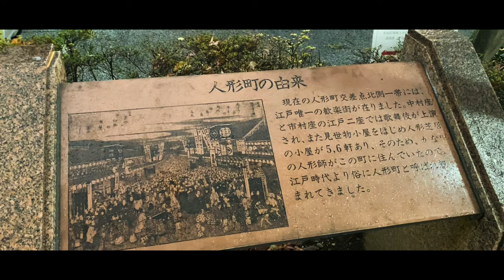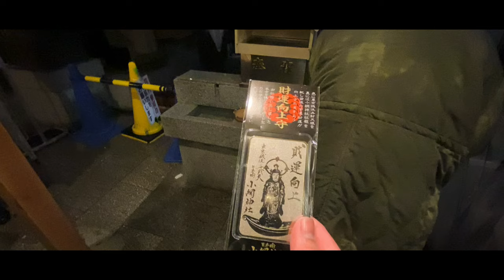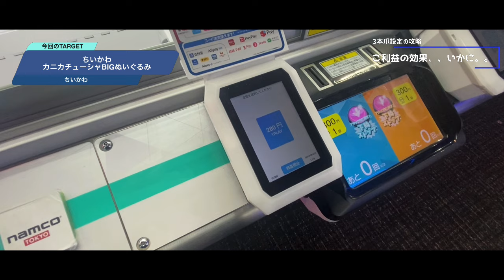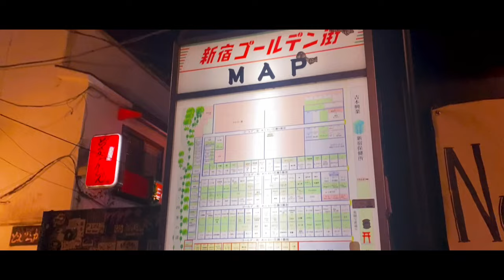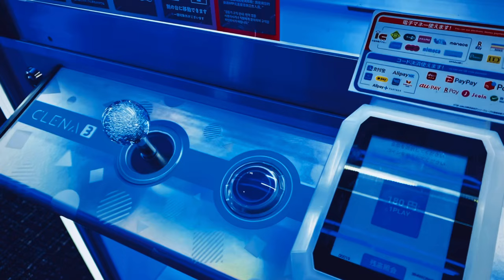〈ちいかわのカニカチューシャぬいぐるみをゲーセンで取る人は絶対に観て！〉300円設定でちいかわ取るといくらかかる？自力攻略が難しい3本爪キャッチャー、○○○でガチ攻略【クレーンゲーム×VLOG】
・【ゲーセンでたくさん景品取りたい人は絶対観て】クレーンゲーム好きがこぞって通いまくってる穴場ゲーセンでガチ攻略した結果がエグすぎた,,,話題の店舗でちいかわやんぽちゃむ、ワンピース、お菓子をガチ攻略！

▼今回獲得した景品はコチラ▼
・ちいかわ カニカチューシャBIGぬいぐるみ ちいかわ ハチワレ

■「 ちいかわ」ぬいぐるみ等の攻略動画や取り方はコチラ
・〈ちいかわとモモンガと古本屋さんのぬいをゲーセンで取る人は一旦これ観て！〉絶対取らせたくないぬいぐるみ、関西と関東のゲーセンで同じ日にガチテクニックで攻略してみました【クレーンゲーム×VLOG】

・〈ちいかわのぬいをゲーセンで取る人観て！本当に取れそうなゲーセンとテクニックまとめました〉寄生ちいかわ、モモンガボイスぬい、ヒロアカぬい、◯◯エリア最強ゲーセンでガチ攻略！【クレーンゲーム×VLOG】

・〈ちいかわぬいぐるみがウソみたいに取れるようになるクレゲ知識まとめました〉まじかるちいかわBIGぬいぐるみとぴたれすとをガチ攻略！３本爪の知識知るだけで早く取れます【クレーンゲーム×VLOG】

・〈ちいかわメリクリぬいぐるみをゲーセンで取りたい人、本当にやっちゃダメな設定拡散します〉初日に某ゲーセンに取りに行ったら、過去一ヤバイ設定を攻略しようとして◯万円かかった【クレーンゲーム×VLOG】

・〈ちいかわの大きいぬいぐるみをゲーセンで取りたい人に知ってほしい、クレーンゲーム爆速テクニック集〉垂れ耳うさぎぬいぐるみとハチワレ、色んな店舗で最短でガチ攻略してみた【クレーンゲーム×VLOG】

・〈ちいかわマスコットをゲーセンで取りたい人、失敗しない為の取り方とオススメ設定まとめました〉ちいかわのどんぐり帽子マスコットが遂に登場したので、色んな店舗でガチ攻略してみた【クレーンゲーム×VLOG】

・〈ちいかわのクレーンゲーム苦手な人、ゲーセンで安く取りたい人観て欲しい攻略動画〉ちいかわのクッションは何処で取るのが正解？取れると話題のゲーセンとオンクレで比較してみた【クレーンゲーム×VLOG】

・〈ちいかわをゲーセンで取りたい人、本当に安く取れる取り方とお店知りたい人は観て〉ちいかわのハロウィンぬいぐるみが可愛い！！マスコット付きぬいぐるみとセットでガチ攻略してみた【クレーンゲーム×VLOG】

・〈ゲーセンのちいかわ新景品、100円でも安く取りたい人に観てほしい攻略動画〉採取ぬいぐるみのモモンガは完売必須なのでガチの最速ワザ使って、新景品を新店ゲーセンでガチ攻略【クレーンゲーム×VLOG】

・〈ゲーセンのちいかわ取りたい人、取るのに幾ら必要か調べてきました〉確率機ばかりな指先パペットぬいぐるみ、本当に取れるゲーセンと話題のお店で取ったら幾らか検証してきました【クレーンゲーム×VLOG】

・〈ゲーセンのちいかわ景品、やったらダメな設定とやるべき設定まとめました〉ぬいぐるみは２本爪と３本爪どっちでやるのが正解か、色んなお店でやってみてガチクレゲして検証してみた【クレーンゲーム×VLOG】

・〈ちいかわのゲーセン景品、やるべき設定と行くべきお店が分かります〉視聴者さんを救いたいので遠征企画！ちいかわ新作ぬいぐるみを初日に○○地方で色んな設定をガチ攻略した結果。【クレーンゲーム×VLOG】

・〈ちいかわのゲーセン景品早く取りたい人向け攻略動画〉リリースの度に難易度が上がってきているちいかわプライズ..新作のみものぬいぐるみとうさぎのリュックガチ攻略してきた【クレーンゲーム×VLOG】

・〈ゲーセンでちいかわとおぱんちゅうさぎ取る人、散財する前に観て〉ゲーセン稼ぎ頭2トップのちいかわとおぱんちゅうさぎ、最新景品全種取るまでガチ攻略したらヤバい金額になった。。【クレーンゲーム×VLOG】

・〈ゲーセンのモモンガのぬい取りたい人、攻略パターンまとめました〉ちいかわのモモンガのおくるみぬいはゲーセン難易度高め？なのでガチで安く取れるお店紹介しながらガチ攻略してみた【クレーンゲーム×ちいかわ】

・〈ちいかわゲーセン景品、安く取る方法教えます〉うさぎがいっぱいマスコットとちいかわハピバぬいぐるみ、初日に色んな設定をガチ攻略した結果、ガチで安く取る攻略パターンはコレです【クレーンゲーム×ちいかわ】

・〈ちいかわゲーセン景品、取り方をまとめたので観て〉ハチワレがいっぱいマスコットとうさぎぬいぐるみ、初日に色んな設定をガチ攻略した結果、3本爪にも攻略の秘訣がありました。【クレーンゲーム×ちいかわ】

・〈ちいかわゲーセン景品、どの設定が取れるか分かります〉ちいかわがいっぱいマスコットとハチワレリュック、初日に色んな設定をガチ攻略した結果、初心者オススメ設定判明しました。【クレーンゲーム×ちいかわ】

・〈ちいかわ/ブルーロックゲーセン景品、取る前に絶対観といて〉人気景品の難易度はヤバい？東京と大阪で同じ景品取ったらどっちが安く取れるかガチ攻略してみた結果がとんでもない事に【クレーンゲーム×ちいかわ】

・〈ちいかわゲーセン景品、欲しい人は必ず観た方がいい〉ちいかわのぬいぐるみ等、お店にあるもの全部攻略して取ろうとしたらどれだけお金かかるかやってみた結果がマジでヤバい。。【クレーンゲーム×ちいかわ】

▼twitter（フォロワー1,200人到達ありがとうございます！）

▼Instagram（フォロワー2万3千人到達ありがとうございます！）